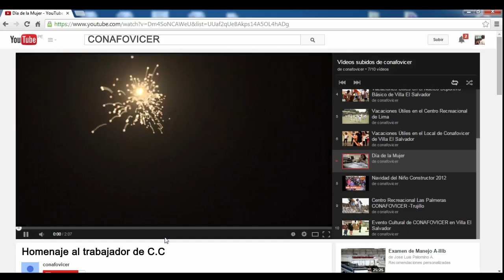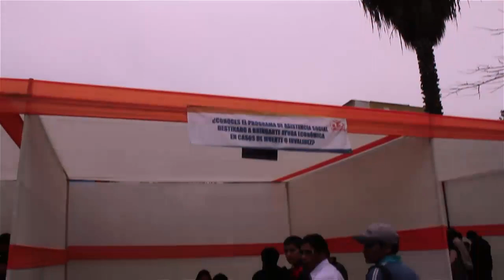Día del Trabajador en Construcción Civil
El Conafovicer rindió un merecido homenaje a los trabajadores de construcción civil en su día. La celebración se realizó en los diferentes locales institucionales que tiene la institución.